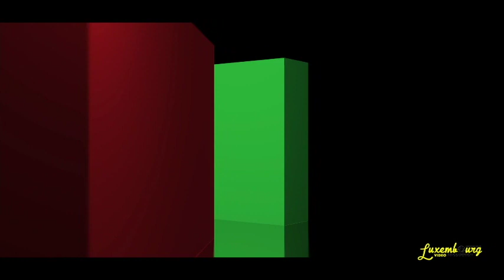VTS 01 2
bijav ko anvers 2